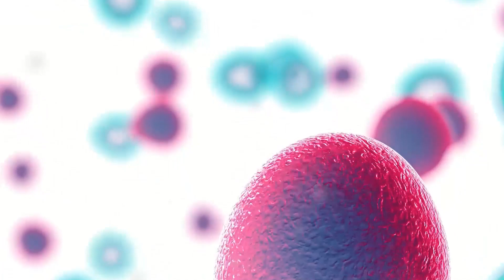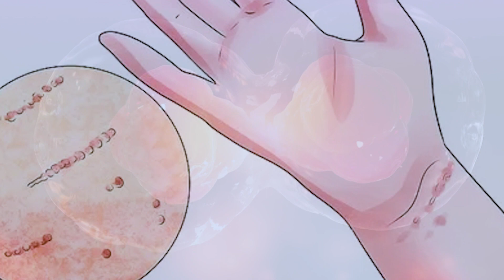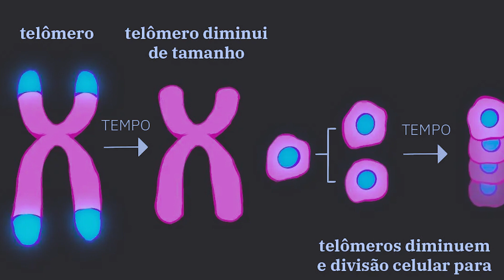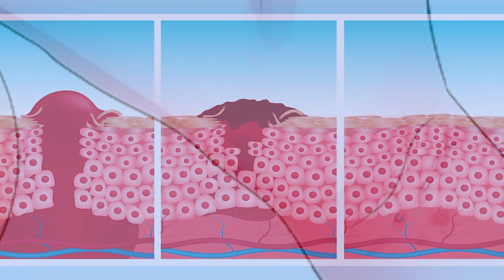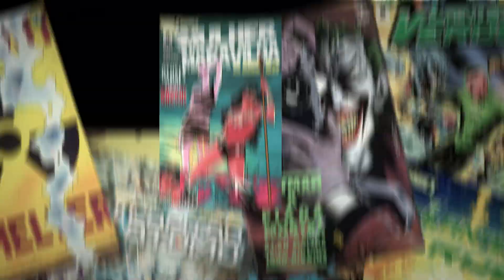EITAAAA! A CIÊNCIA PODE COPIAR O FATOR DE CURA DO WOLVERINE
O mutante Wolverine tem um dos maiores fatores de cura do Universo Marvel. Você pode furar o cara, encher de bala, sufocar, tacar fogo, não tem jeito: é pior que barata. Wolverine vai se curar e vai voltar pra dar o troco. Esse é um dos motivos por que ele é tão bom naquilo que ele faz. Tudo bem que o adamantium ajuda, mas, sem o fator de cura, Wolverine nem poderia ter o adamantium no corpo.

Agora, já imaginou como seria a sua vida se você também tivesse o fator de cura do Wolverine? Está achando impossível? Acha que você teria que nascer de novo e nascer mutante? Nada disso. Existe uma explicação científica para os poderes do Wolverine e a ciência pode um dia copiar como isso funciona! Bora entender que futuro é esse!

AC Alphaville
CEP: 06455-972